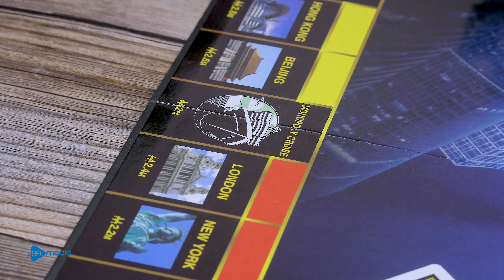Hacker AMONG US: 그의 선택은 금 또는 그가 사랑하는 케이크입니까? - 스톱모션 쿠킹 & Magnets for Kid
채널 Magnets for Kids에 오신 것을 환영합니다. 우리는 재미있는 스톱 모션 요리 비디오를 만듭니다
👉 경고 : 이건 진짜 아니에요, 먹지 마세요!
새로운 에피소드가 매일 공개됩니다. 구독하는 것을 잊지 마십시오!
오늘의 질문 : 새 동영상이 마음에 드십니까? 의견을 쓰십시오!

구독을 잊지 말고 등록 옆에있는 종을 클릭하여 친구와 비디오를 공유하고 공유하십시오!